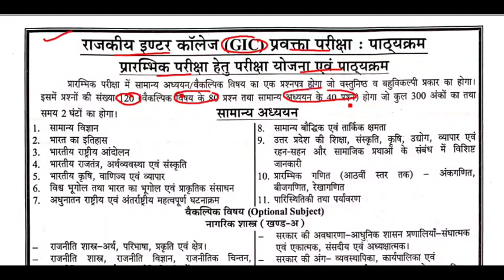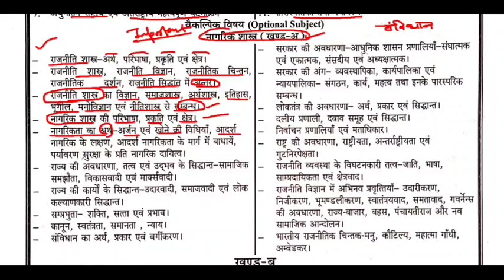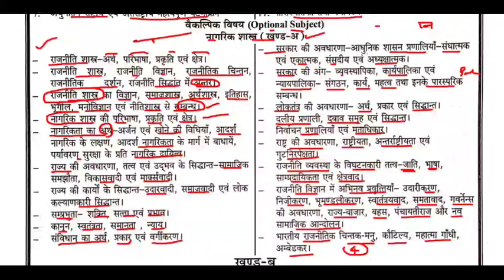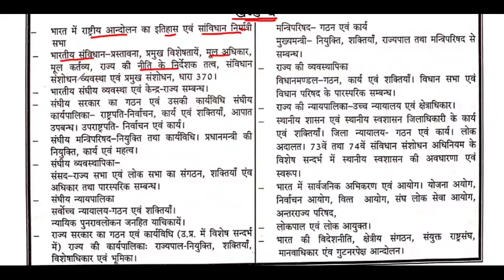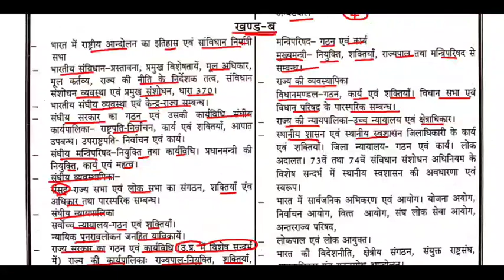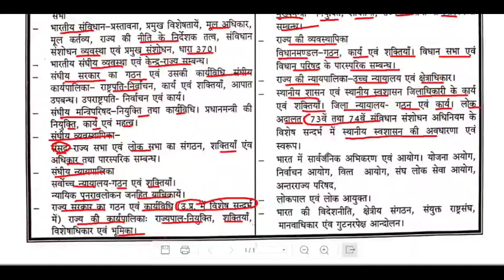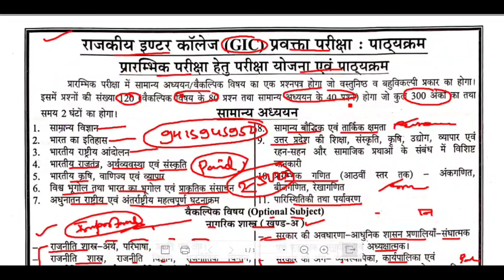GIC Lecturer :- Civics : नागरिक शास्त्र । Detailed Syllabus Analysis । रणनीति । कैसे पूरा करें